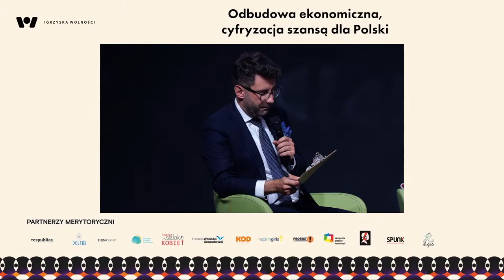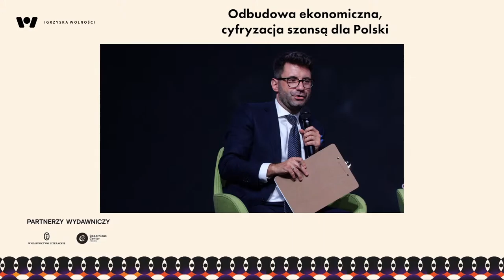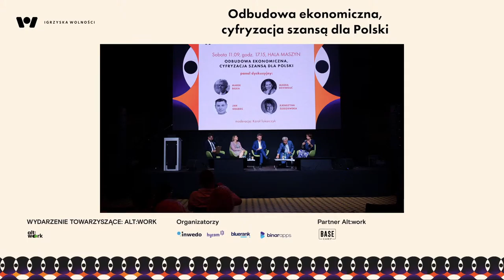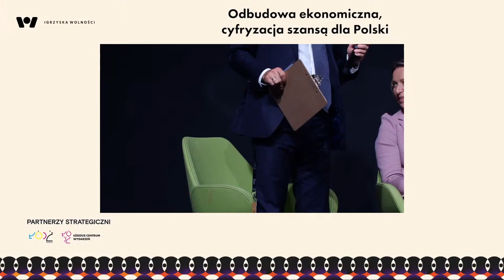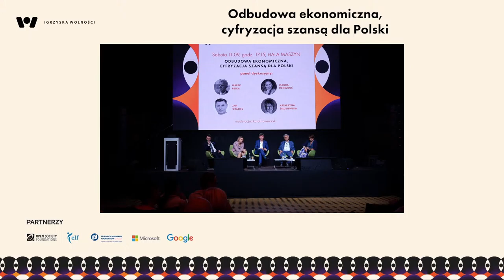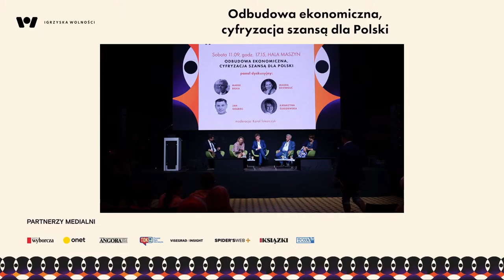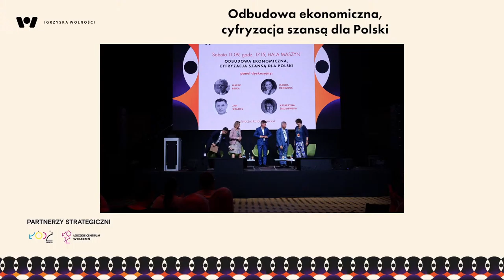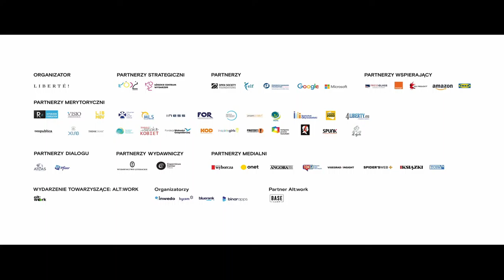Economic Recovery and Digitalisation as an Opportunity for Poland - Freedom Games 2021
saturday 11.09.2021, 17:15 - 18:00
Key note: Magda Dziewguć

Discussion panel:
● Marek Belka – member of the European Parliament for Poland
● Magda Dziewguć – Country Manager, Google Cloud Poland
● Jan Grabiec – chairman of the Committee on Digitization, Innovation and New Technologies of the Polish Parliament
● Katarzyna Śledziewska – economist

Moderator: Karol Tokarczyk – digital economy analyst

Partner: Google